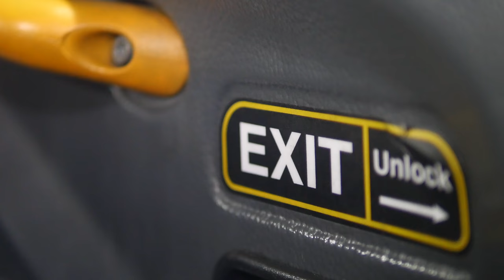Black Cab Banger Rally! #3 England to France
En route to France!!

So, coming off the ferry at Dunkirk our car was like one of the Red Arrows, graciously trailing huge plumes of smoke behind it, so it was easy to follow from miles around

Within half an hour though the car suddenly lost all power and we found ourselves stranded on the hard shoulder of a dual carriageway, at night, in the rain. With cars hurtling by, we took the safe option of getting out of the car and standing next to it on the other side of the crash barrier by the forest.

Now we could hear dogs howling but managed to convince ourselves in the dark that it was a pack of wolves that had smelt us and our fear and were beginning to circle us...